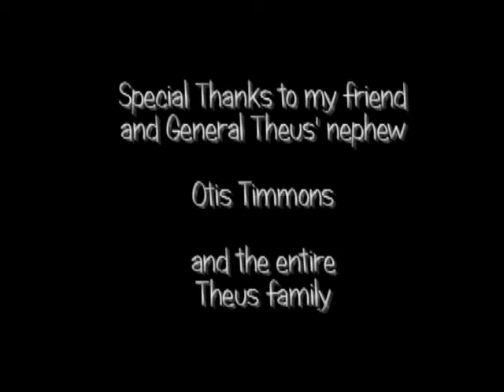Maj. Gen. Lucius Theus, USAF Ret. A Tuskegee Airman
A life recount by the General.  This is his last public interview.  The third Tuskegee airman to earn the rank of General.  An amazing man.